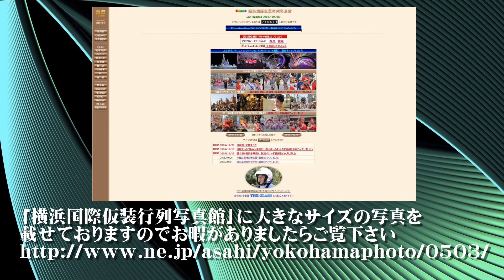20181014よみうりランドジュエルミネーション2018噴水ショー「ラ・フォンテーヌ」【ＨＤ・原画４Ｋ】